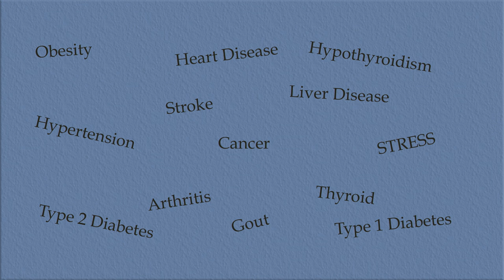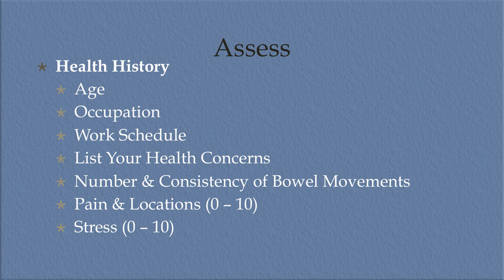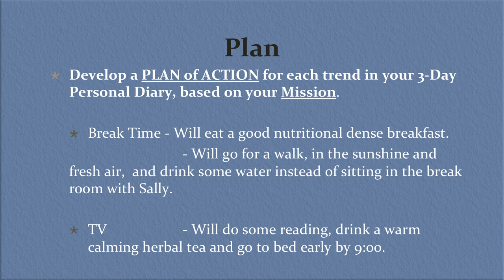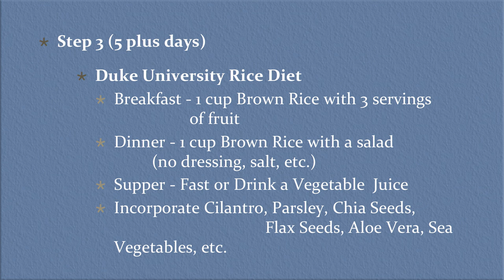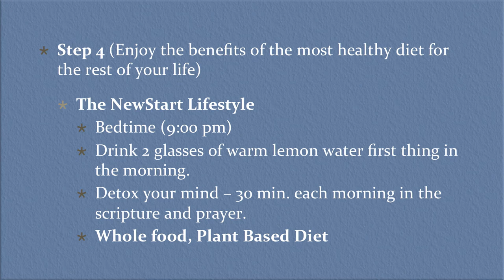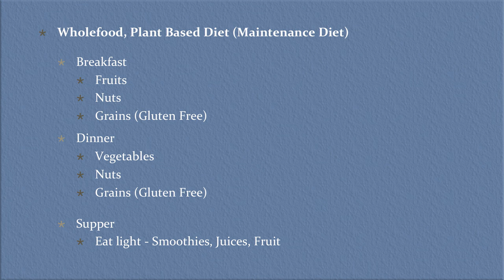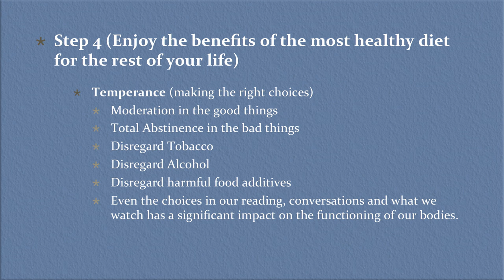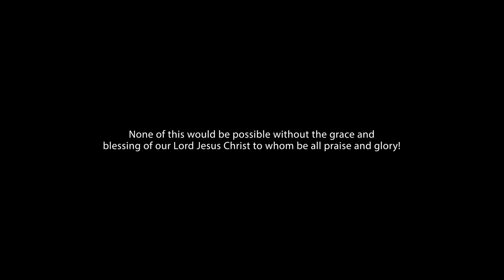3024 - How to Develop an Effective Lifestlye Plan / Old Mountain Remedies - Walt Cross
Want to learn how to make a lifestyle plan you can stick to for a healthy lifestyle? Want to learn how you can live longer and avoid North America’s 10 deadliest diseases? Do you want to know how to reverse heart disease? What’s the best longevity diet available? What are the top two root causes of disease? Discover answers to these questions and learn how to create a lifestyle plan that works for you!

In this presentation, Walt Cross takes you through a step-by-step process of creating a lifestyle plan that will help you achieve your wellness goals and help you avoid the deadliest chronic diseases so common today.  Discover how to identify your mission or goal for health, assess your health and lifestyle history, and recognize potential causes for sickness. Learn how to identify your personal behavior trends that trigger poor choices You will learn how to spot dietary issues using a health diary, understand the importance of having a support partner, and learn other strategies to make your plan successful.

You will also learn how to detox your body and mind, the best foods for detox, and the best way to begin each day. Discover the diet that has been shown to reverse cardiovascular disease and give 15 more years of life. Want to live longer and healthier? Find out how to create your personalized lifestyle plan now!